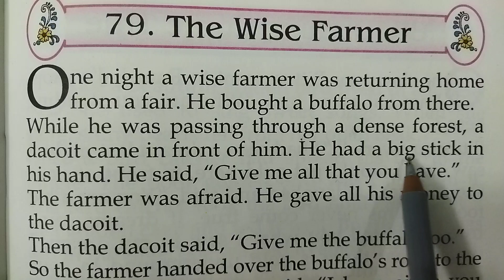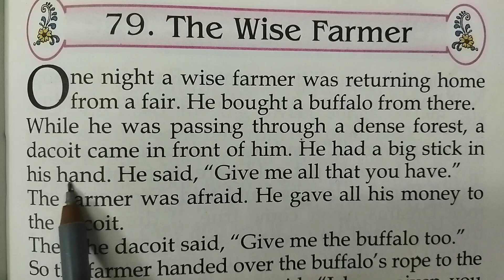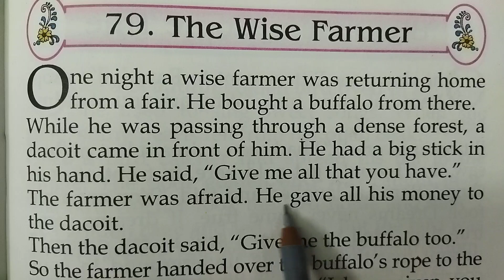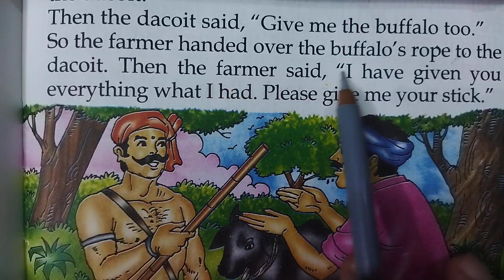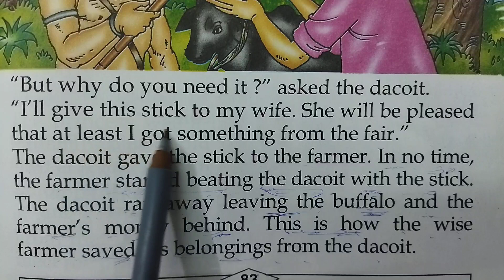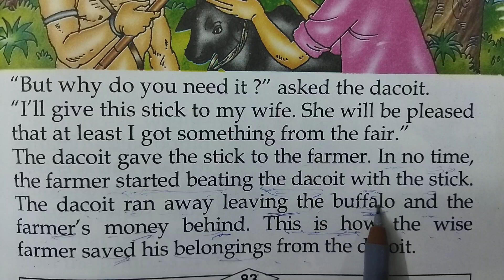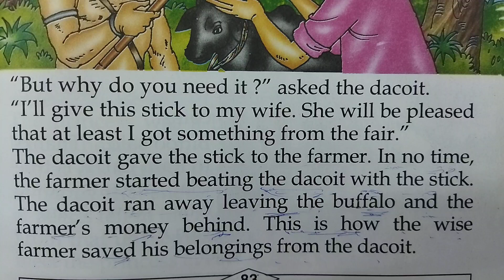Short English story।। English speaking।। Spoken English।। Vocabulary।। Grammar